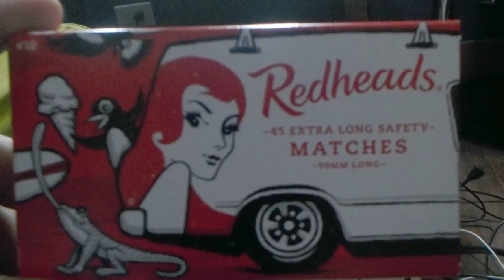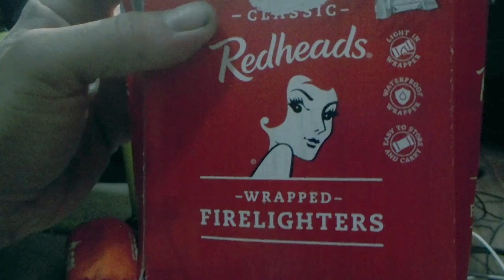best cheapest fire starter kit